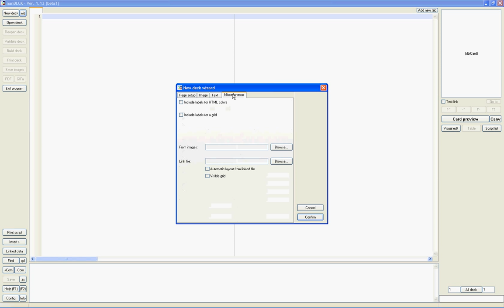nanDECK example (wizard)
This is an example of cards created with nanDECK using an Excel file